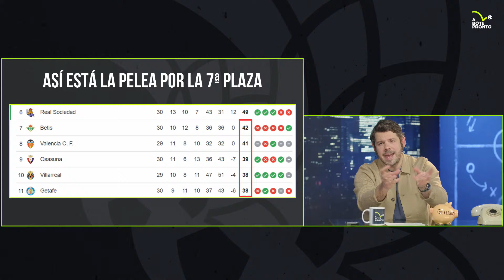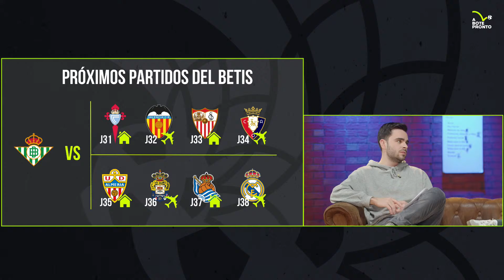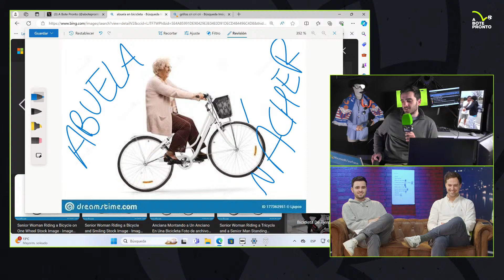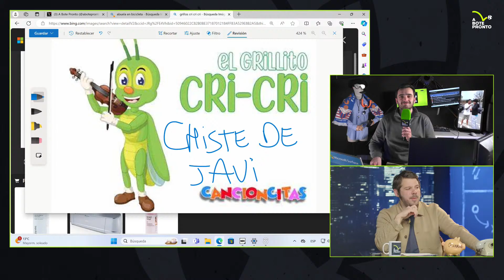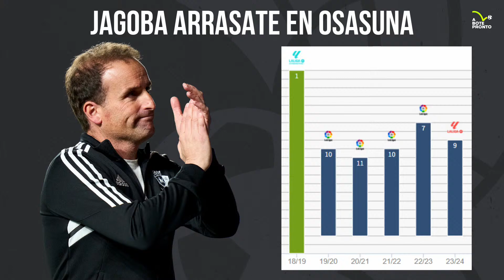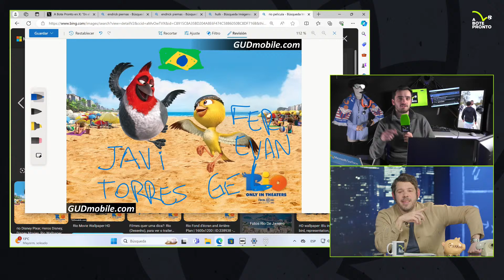🔴 ¿TIENE SITIO ENDRICK EN EL REAL MADRID? | LATE ABP 1x20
El realmadrid venció al Athletic Club en un gran encuentro de rodrygo en sustitución del sancionado Vinicius. El gran rendimiento de los dos extremos brasileños nos hace preguntarnos si endrick tendrá sitio en el Real Madrid del año que viene. Y para hablar con propiedad del nuevo talento joven que aterrizará en el Bernabéu nos visita @FerEvangelio. Además hablaremos como todas las semanas del campeonato doméstico y de la pelea por entrar en Europa. ¿Será el Betis capaz de amarrar la séptima plaza? ¿Llegará el Villarreal a pelear por entrar en zona europea?

En el programa de hoy:
🔹 Predirecto. 0:00
🔹 Introducción. 3:01
🔹 Previa final de copa y pelea por el séptimo puesto. 11:24
🔹 Conociendo a Endrick con Fer Evangelio. 1:01:07
🔹 Repaso del chat y cierre de programa. 1:24:57

Si quieres asistir como público de manera gratuita a nuestros directos de los lunes (a las 19:00 en Madrid), puedes reservar tu plaza escribiendo a esta dirección de correo electrónico